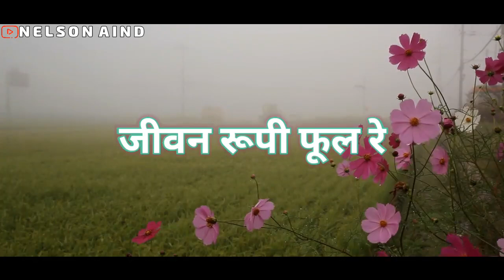Jiwan Rupi Phool Re💐 || Jesus sadri Song || WhatsApp Status video 😙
*We make these videos with the intention of educating others in a motivational/inspirational form. Our understanding is that it is in correlation to Fair Right Use, however given that it is open to interpretation, if any owners of the content clips would like us to remove the video, we have no problem with that and will do so as fast as possible.